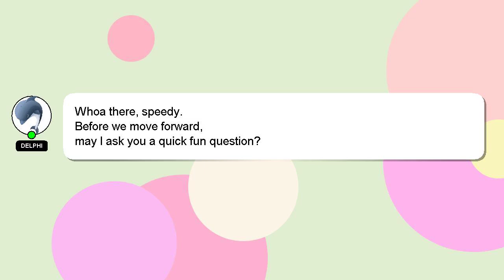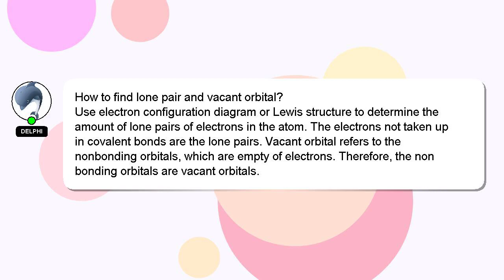How to find lone pair and vacant orbital?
Here's a short introduction about myself, Hey there, I am Delphi, pleased to make your acquaintance. I am capable of providing answers to your questions. - How to find lone pair and vacant orbital?

If you provide an answer, I will 'heart' it as a sign of gratitude.

*2 What we are experimenting :*